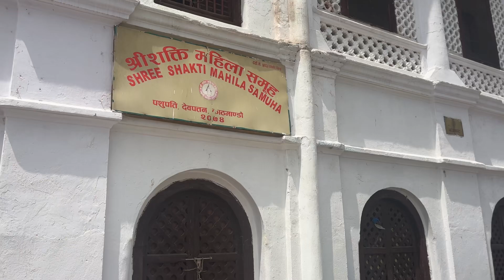ഭാഗ്മതി നദി കരയിൽ മനുഷ്യ ശരീരം കത്തിക്കുന്ന കാഴ്ച്ച... താല്പര്യം ഉള്ളവർ മാത്രം വീഡിയോ കാണുക